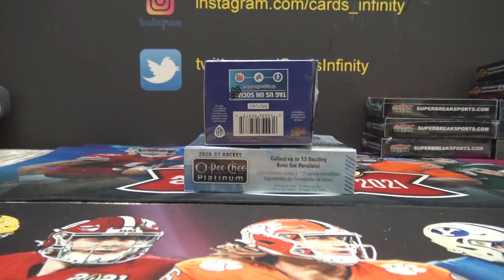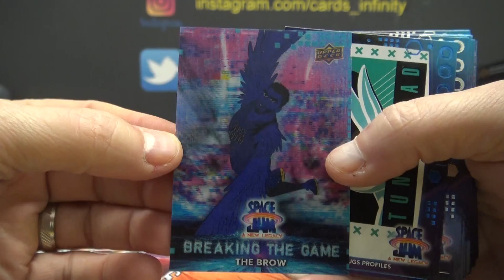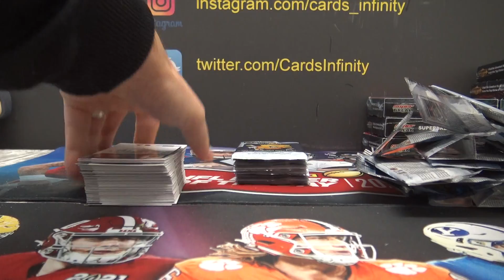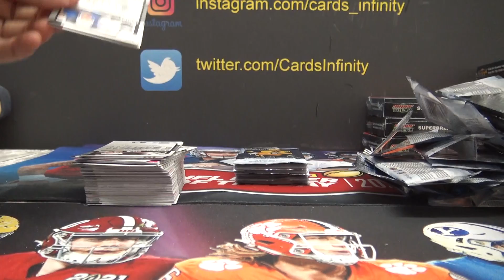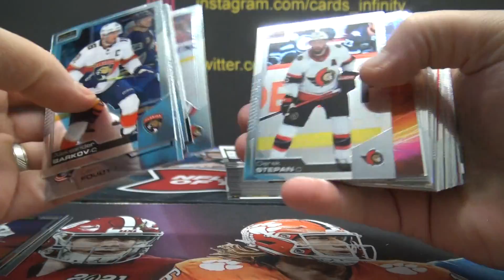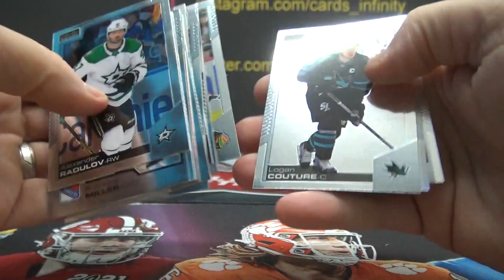JRam's 2021 Upper Deck Space Jam NBA & Upper Deck OPC Platinum NHL 2 Box Break